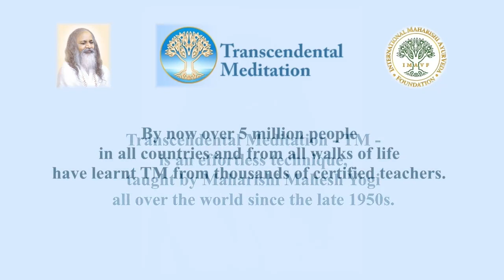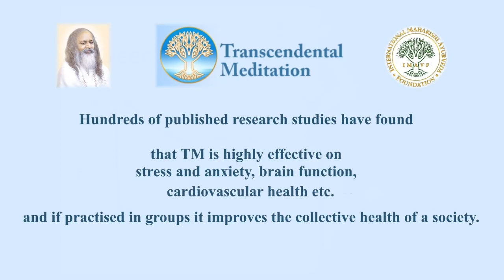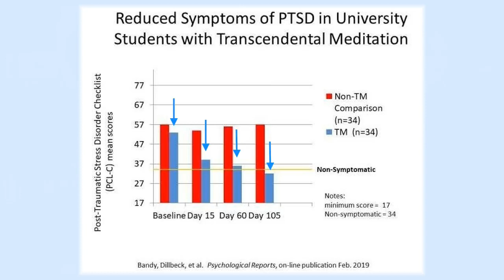results of 2 researches on TM and reduced symptoms of PTSD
short video about 2 studies on Transcendental Meditation (TM) and reduced symptoms of Post-Traumatic Stress Disorders (PTSD),
- in university students and
- in refugees.